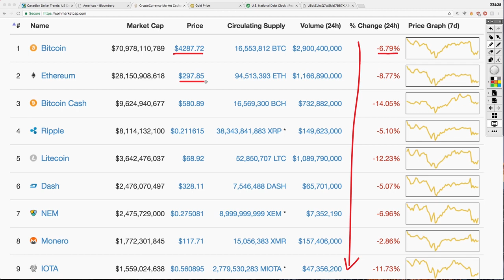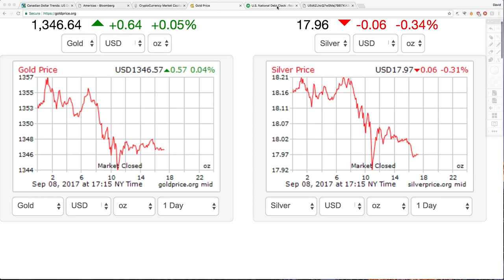Bitcoin and ALL Cryptos Take a HUGE HIT! U.S. Dollar Falls Again!